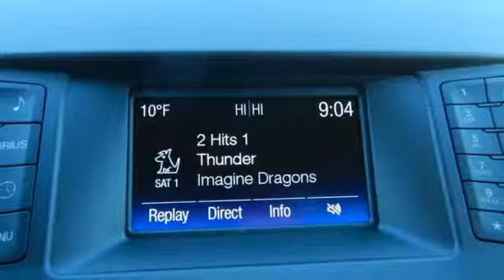New 2018 Ford Edge Rochester MN Winona, MN F186021 - SOLD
Year: 2018
Make: Ford
Model: Edge
Trim: SEL
Engine: EcoBoost 2.0L I4 GTDi DOHC Turbocharged VCT
Transmission: 6-Speed Automatic
Color: Blue
Interior: Ebony
Stock #: F186021
VIN: 2FMPK4J97JBB26140
2018 Ford Edge SEL 4D Sport Utility EcoBoost 2.0L I4 GTDi DOHC Turbocharged VCT AWD Blue Metallic Recent Arrival! Class II Trailer Tow Package, Equipment Group 200A, Wheels: 18" Sparkle Silver Painted Aluminum. We look forward to earning your business.

Address:
4900 Highway 52 North